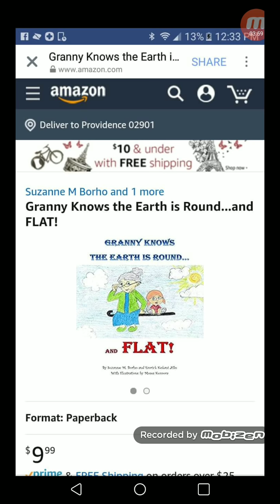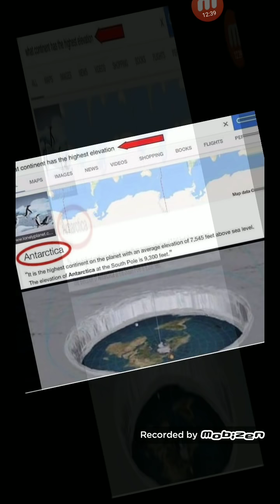어린일 위한 평평지구